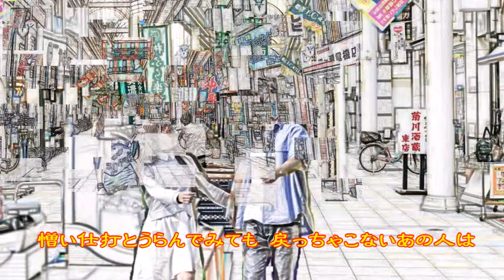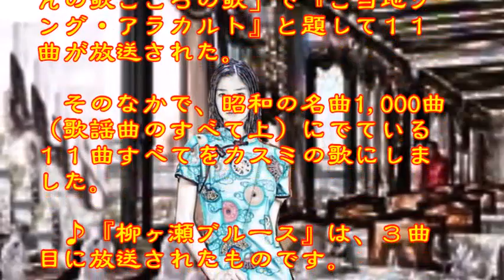♪『柳ヶ瀬ブルース』日本の歌・心の歌 Japanese Songs old & new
日本の歌・心の歌　♪『柳ヶ瀬ブルース』 “Yanagase Blues”
Words & Music 作詞・作曲：宇佐英雄
Song by ♪唄：緑咲香澄
楽器：FM Strings/Legate Hall/Fingered Bass

９月２２日NHK深夜便の「にっぽんの歌こころの歌」で『ご当地ソング・アラカルト』と題して１１曲が放送された。そのなかで、昭和の名曲1,000曲（歌謡曲のすべて上）にでている１１曲すべてをカスミの歌にしました。♪『柳ヶ瀬ブルース』は、３曲目に放送されたものです。